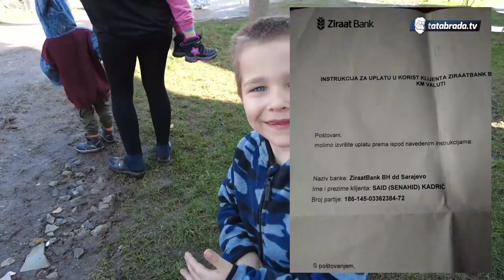"Sakrijem se od djece da se isplačem od muke, a najteže mi je kada pitaju zašto nemamo!"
Hajra i Said Kadrić
Brezje bb

Žiro račun:
ZiraatBank BH dd Sarajevo
Sid (Senahid) Kadrić
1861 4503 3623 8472